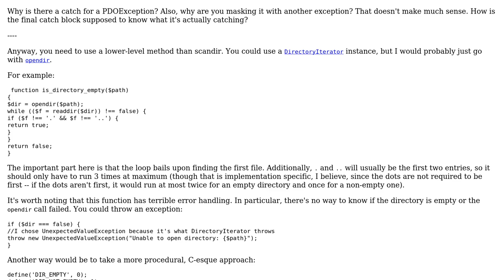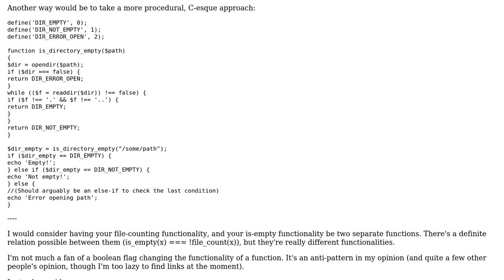Code Review: Checking if a directory is empty when having over a million files inside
With thanks & praise to God, and with thanks to the many people who have made this project possible! | Content (except music & images) licensed under CC BY-SA | Music | Images & others | With thanks to user Zuul user Jamal user Corbin and the Stack Exchange Network Trademarks are property of their respective owners. You are responsible for your own actions.